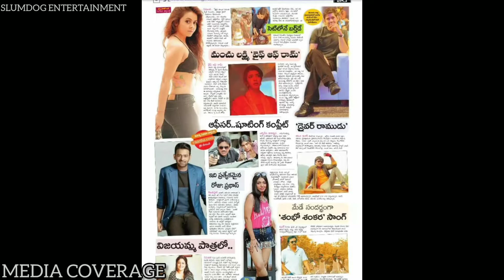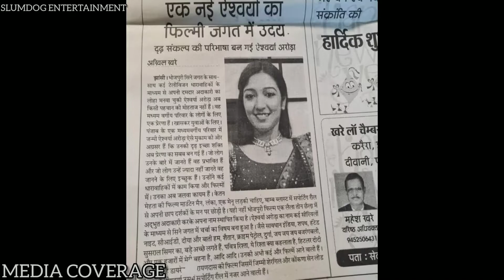Bollywood Upcoming I Aishwaryaa Aroda I Actor I Mumbai I Profile Portfolio & Journey Video I 2022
Bollywood Upcoming I Aishwaryaa Aroda I Actor I Mumbai I Profile Portfolio & Journey Video I Bollywood Actor & Actress Video I Actors Profile Video I Slumdog Entertainment I 2022
Click PLAYLIST to watch according to your choice video….
Presented As Details Provided By The Actor Model & Technicians In This Video ..Rgrds
Concept & Editing By Ajay Anand
Please Join Us On below noted pages-